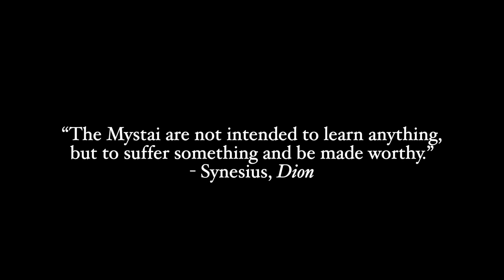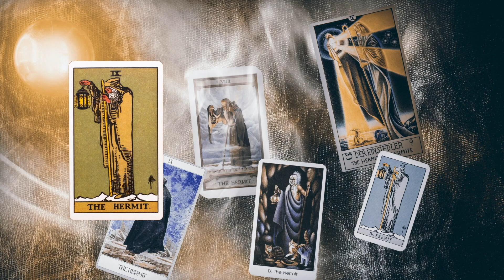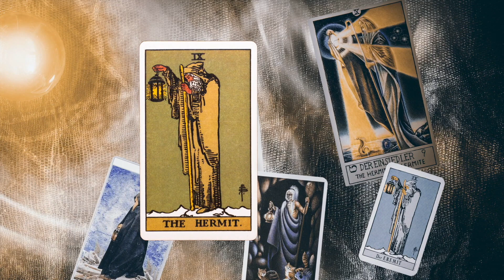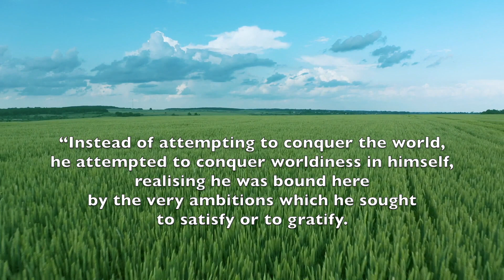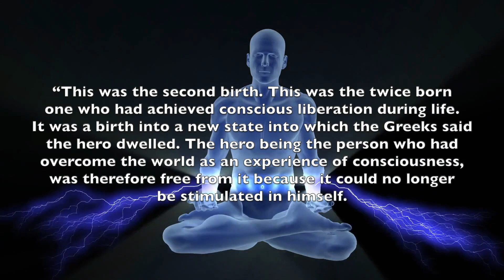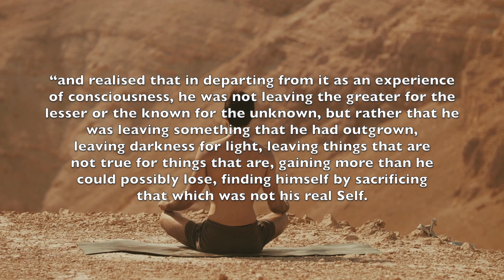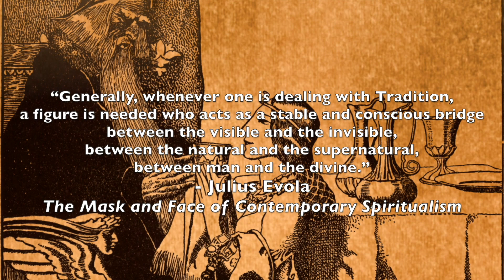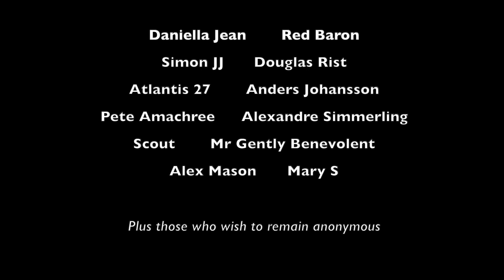Julius Evola's Revolt Against the Modern World - Episode 11 - Initiation and Consecration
In this episode in our series on Julius Evola 's "Revolt Against the Modern World", we cover Chapter 10: Initiation and Consecration. Initiation was a fundamental aspect of the World of Tradition, but is now a rather mysterious topic. This episode breaks down what initiation is, its significance, why it was necessary, and how it came to be replace by consecration.

If you are not quite caught up on the series, that's ok, but we highly recommend having watched episodes 4, 6, 8, and 9 first for a better understanding.

Recommended additional reading for the eager student:
Julius Evola's "The Bow and the Club", specifically the essay entitled "The Concept of Initiation"
Julius Evola's "Introduction to Magic", specifically the essay entitled "The Nature of Initiatic Knowledge"
Rene Guenon's "Perspectives on Initiation"
George Stanley Faber, "The Origins of Pagan Idolatry", volume 3

Additional listening:
The quote used from Manly P Hall is from this lecture, which is well worth listening to in its entirety

BitCoin: 1PEzLtBJ53ezuSKTdCm1jWySbpuNXrHDjJ

All content in this video has been properly licensed.

Rio Werner Hauser from Winterthur, schweiz - Monks Initiation

Annibale Carracci , CC0, via Wikimedia Commons

Peter Paul Rubens , CC0, via Wikimedia Commons

© Hubertl / Wikimedia Commons

Thaddeus Zajdowicz, CC0, via Wikimedia Commons